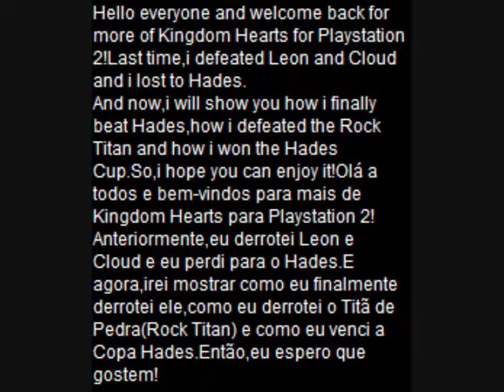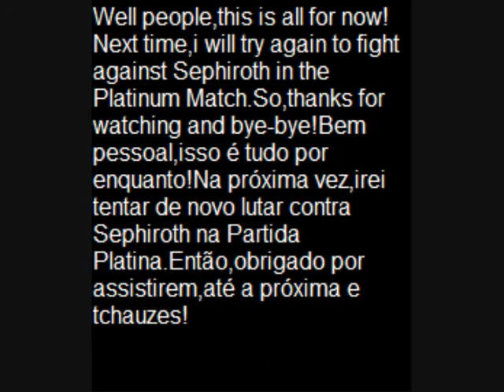Kingdom Hearts PS2 Gameplay Video 59(Winning the Hades Cup_Vencendo a Copa Hades)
Hello everyone and welcome back  for more of Kingdom Hearts!
It´s a RPG game so i hope you can enjoy this epic game!
This time i will show you i finally won the Hades Cup by defeating Hades and the Rock Titan.
Olá pessoal e bem vindos para mais um gameplay de Kingdom Hearts
É um jogo fantástico de RPG.
Neste vídeo irei mostrar como eu finalmente ganhei a Copa Hades através  das minhas vitórias contra Hades e o Titã de Pedra.
Espero que gostem do vídeo comentem enviem sugestões e compartilhem com contatos ou